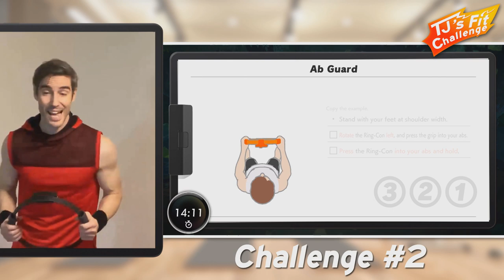Guy gets hit in groin playing video games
TJ's Fit Challenge: Part 2. Ring Fit is a fun & gentle way to jump-start your fitness, but it's not without it's dangers, as Hero TJ discovers in the 2nd edition of TJ's Fit Challenge. That said, if improving your health part of your New Year's resolution or you just want a fun way to get fit, check out Ring Fit Adventure with Hero TJ. If you already have the game, grab your Ring-Con & follow along. Don't have the game? No problem. All the exercises are resistance based, so you can play too! Let's make 2020 our fittest year yet!